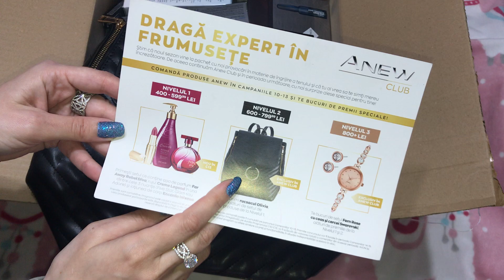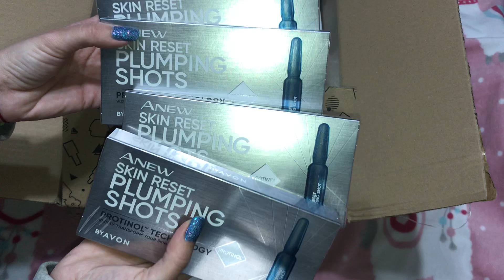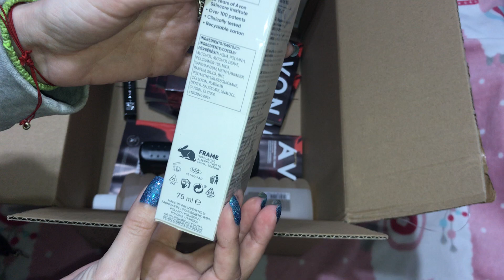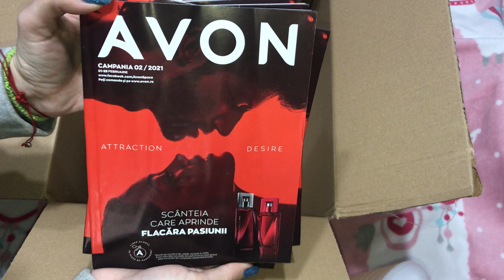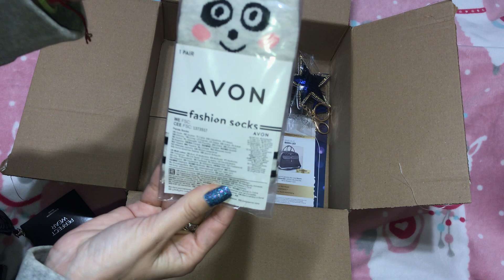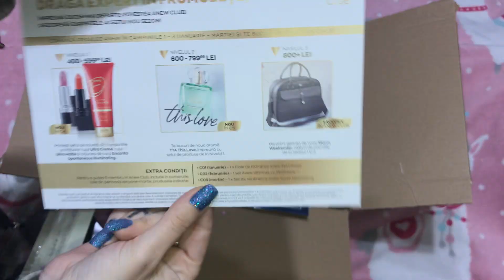Unboxing Avon C1/2021 🛍💄 (Ianuarie)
Bună dragilor 🤗
Care doriți să vă înscrieți la Avon vă aștept cu mare drag in echipa mea și aștept să mă contactați pe Instagram
De asemenea vă aștept și pe grupurile de pe Facebook pentru a împărtăși diverse pareri despre produse 🤗🥰:

Pupicei 😘😘😘